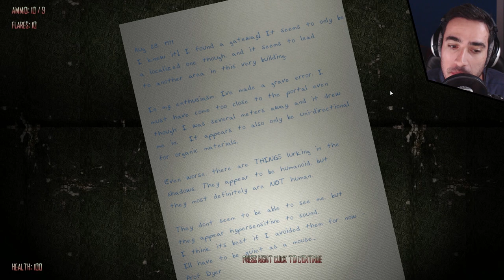Phantasmal (First Look / Gameplay)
Phantasmal is a roguelike first person survival horror PC game. Phantasmal offers two ways of playing, stealth or fight, set in an old abandoned, procedurally generated mansion.